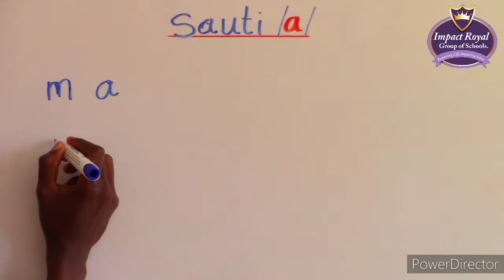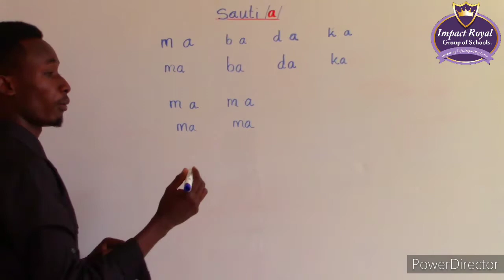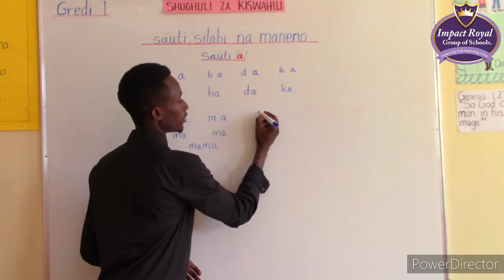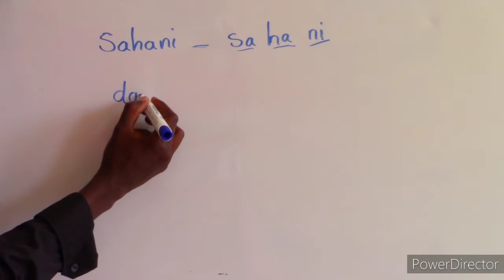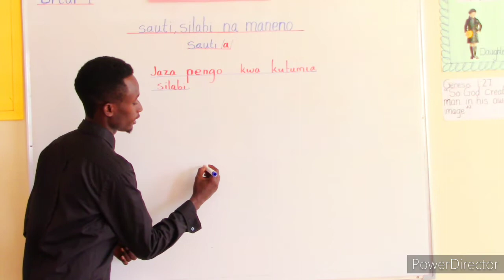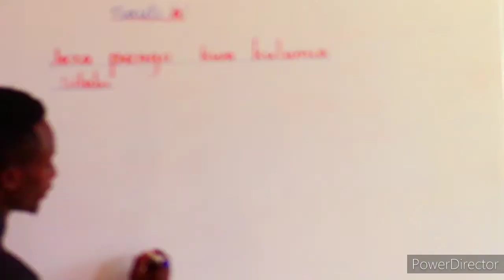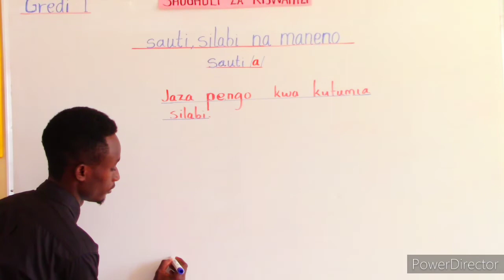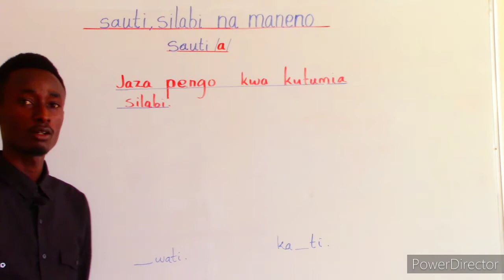Grade 1| Shughuli za kiswahili | Teacher Johnson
IMPACT ROYAL GROUP OF SCHOOLS